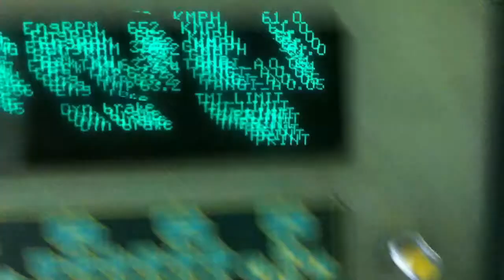SLR Class M10A 942 applying full dynamic brakes while hauling "Yaal Devi"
Taken: Galgamuwa , Sri Lanka
Train : "Yaal Devi #1" Colombo-Kilinochchi Express Train
Locomotive : Class M10A 942

Applied full dynamic brakes for the purpose of quick slowdown in a caution area where men at work (on track). Also you'll see the dynamic breaking detailed status on ECU display.